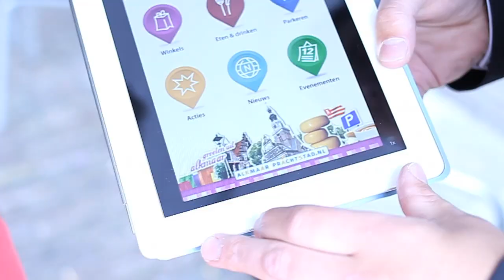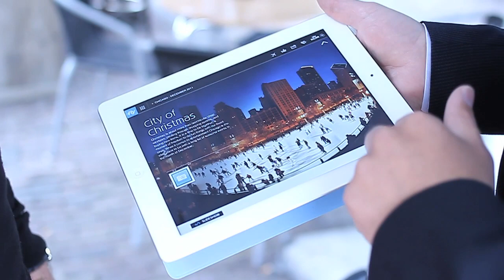Cornelis Drebbel Award 2013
3 finalisten en 1 Cornelis Drebbel Award. Wie maakt het meeste gebruik van ICT, innovatie en creativiteit? En wie betekent het meest voor de regio Alkmaar? op Anderson Farah, Tim Slager of op Marco de Waard. Twitter je stem met